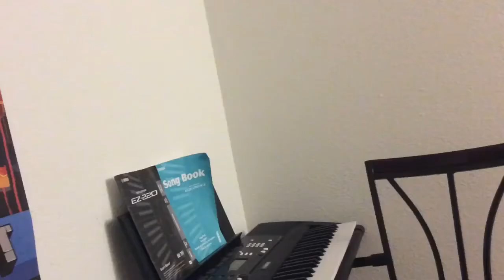Piano Bits And Pieces - The Hunger Games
Piano Bits And Pieces is where I show how to do soundtracks on the piano, step by step. Please be aware that I may not know the whole of the song, hence why it's called "Piano Bits And Pieces"

We play the popular YA series, The Hunger Games! (It still feels odd that a Hunger Games movie isn’t being made anymore, oh the nostalgia...)